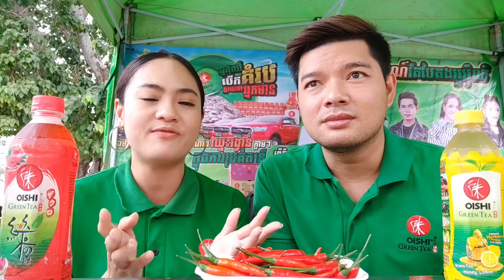Challenge ញាំម្ទេស​ ដេីម្បីយកថវិការជួយដល់មន្ទីរពេទ្យគន្ធបុប្ផា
Chili challenge បង្កេីតដោយឯកឧត្តម ស​ សុខា  (កម្មវិធីញាំម្ទេស​ ដើម្បីរកថវិកាជូនមន្ទីរពេទ្យគន្ធបុប្ផា )​
ខ្ញុំបានទទួលការហៅបន្តពី​ ប្អូនប្រុស​ SokTykhea Lim  និងសូមហៅបន្តទៅកាន់ប្រាំនាក់បន្តទៀតគឺ:
1- YA Sony
2- Channiroth Hin  Hin Channiroth
3- Aplus Cooc
4- Sim TepBoprek  Tep Boprek
5- Le Moon Cola
ចំនែកប្អូនស្រី​ Sok Somavotey  ទទួលកាហៅបន្តពី​ លោក​ Krex Nakhon
សូមហៅបន្តទៅកាន់ប្រាំនាក់បន្តទៀតគឺ:
1- Sopheak Choup
2- Heng Keo Nita
3- Na Sady
4- Pozz Yuth
5- Ly Vahed
 អ្នកហូបម្ទេស3ទៅ5គ្រាប់ ត្រូវបរិច្ចាកថវិកាចំនួន 1$ តែបេីមិនហ៊ានហូបគឺត្រូវបរិច្ចាគ​ថវិការ ចំនួន20$។ សូមចូលរួមបន្ត​ ក្នុងម្នាក់ហៅតគ្នាចំនួន5នាក់🙏🏼❤️
បញ្ជាក់ៈ​ ខ្ញុំនិងវត្តីទទួល​ Challenge មែនតែពួកយេីងមិនចូលរួម1$ទេ​ គឺចូលម្នាក់​ 20$